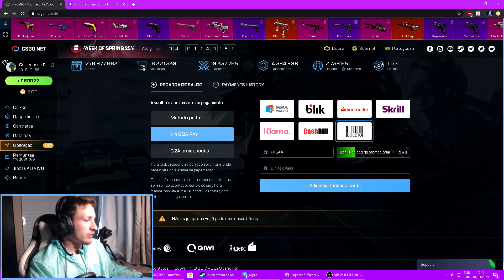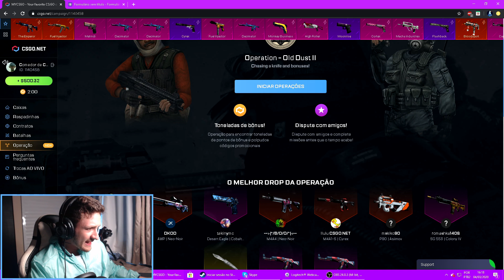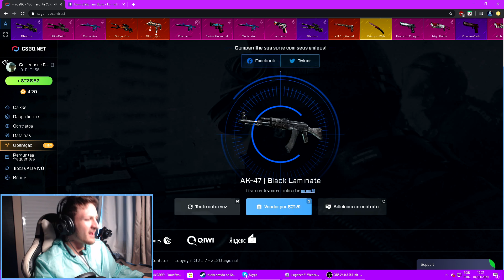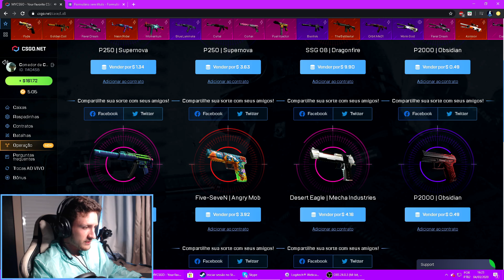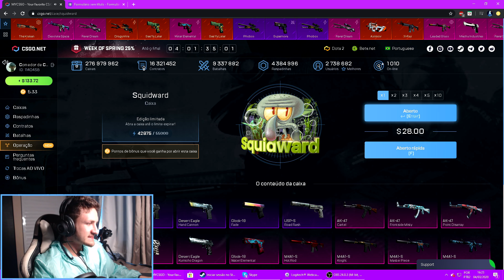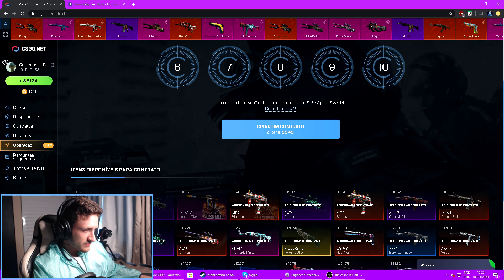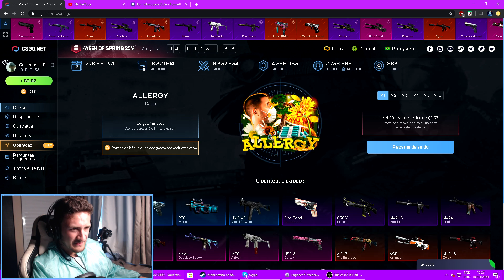NOVA CAIXA DO CORONA VÍRUS NO CSGONET! *epidemia de profit kkkk*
Musicas:
Lonely Playboy

SENSIBILIDADE: 2.1

DPI: 400

RES: 1920x1080